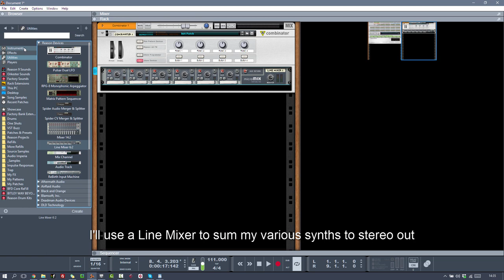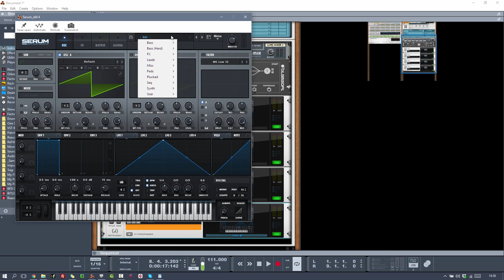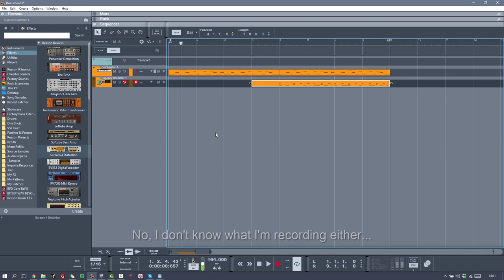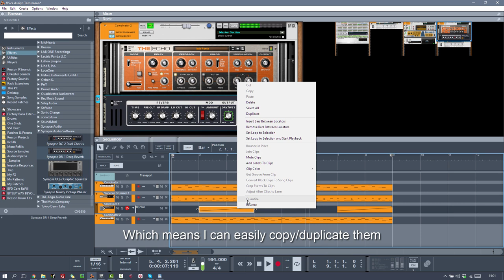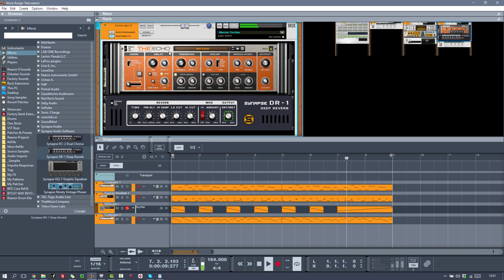Industrial Idea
Re-uploaded because the quality inexplicably sucked? Anyway was just messing around with voice distribution and VSTs in Reason 9.5. Combining CV with VSTs is super interesting and I'm sure you could take this even further using probability based sequencers like the PSQ rack extension.